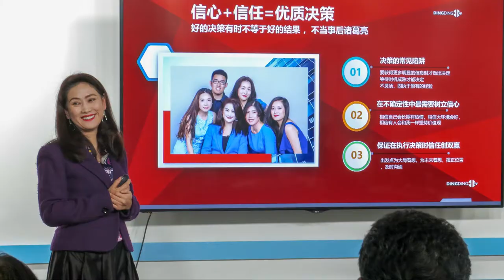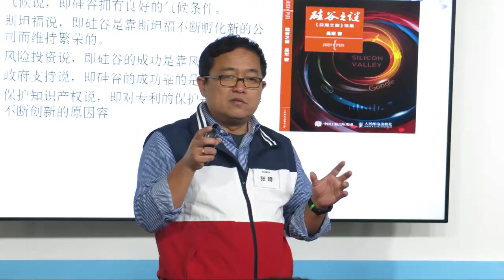011519 Slideshow Day 1